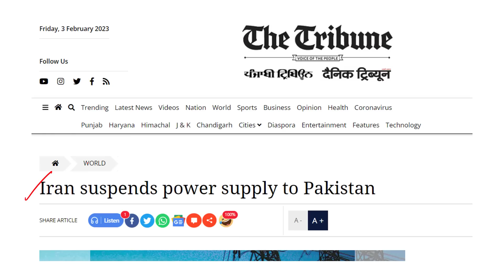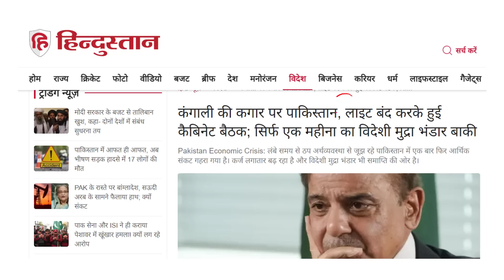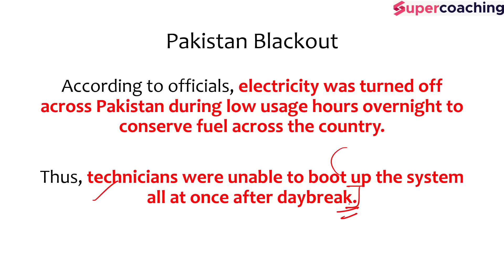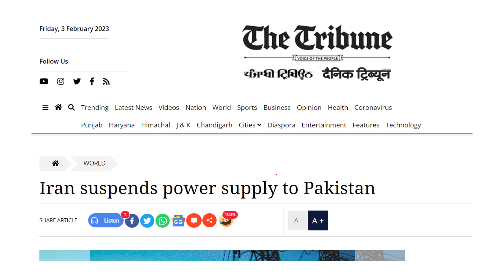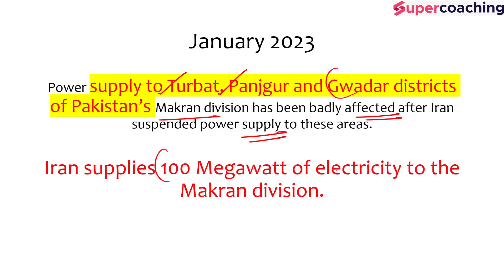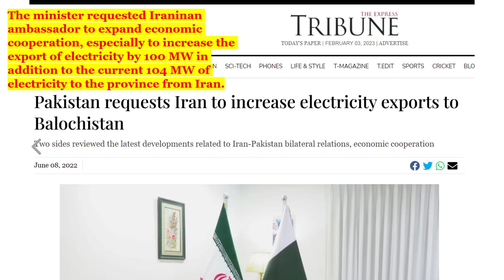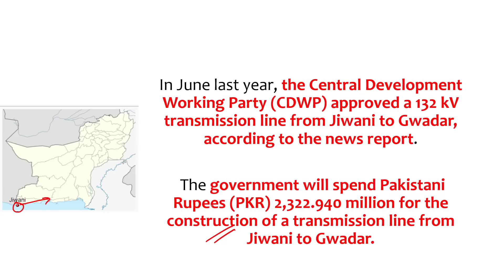Pakistan Energy Crisis. Iran Suspends Pak’s Electricity. Iran Pakistan Relations. Anirudh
1. 20+ Courses by Super Teachers
2. 1000+ live classes by Experts
3. Dedicated doubt clearing sessions.
4. Take the advantage of real-time interaction with India’s best teachers
5. 500+ study notes for all subjects, NCERT notes included
6. 550+ Full Mock Tests for Prelims and Mains

The single subscription covers all the essential aspects of preparations such as:
1. Prelims & Mains GS and Optional subjects
2. Daily Live Classes including Current Affairs, Doubts, etc.
3. Mains Answer Writing Live Discussion Classes
4. Complete Question Bank for Practice
5. Previous Year Papers